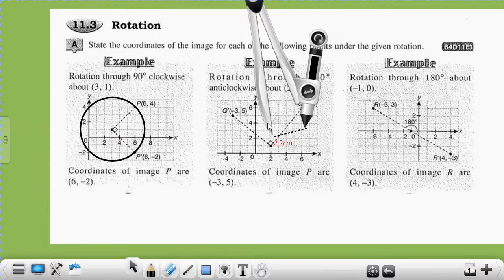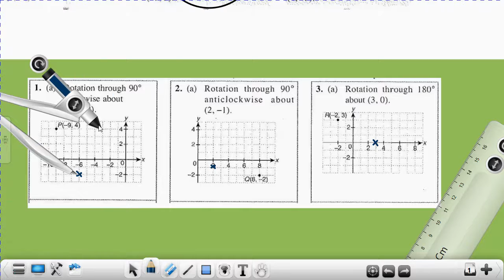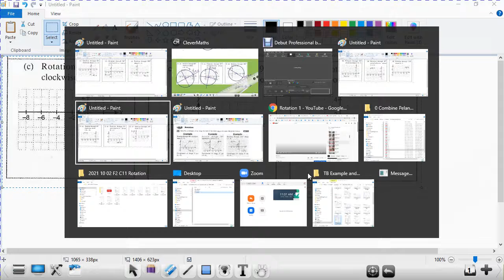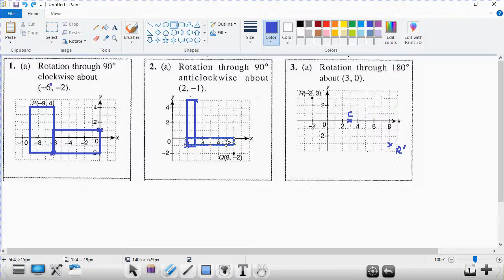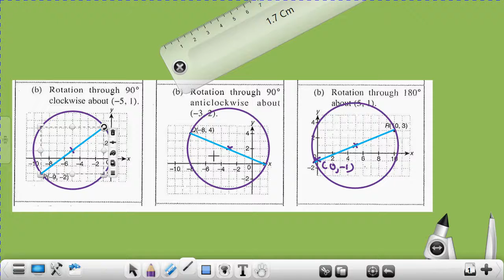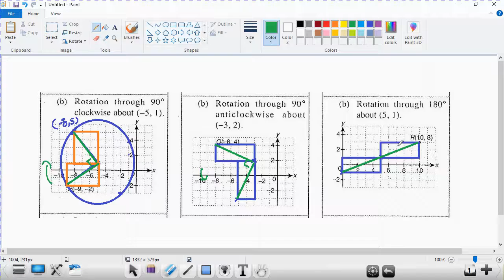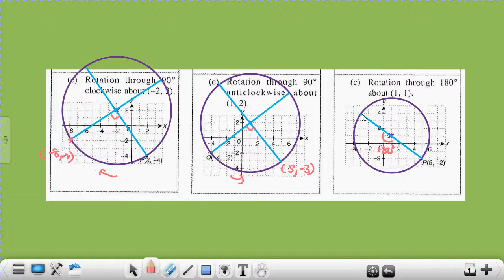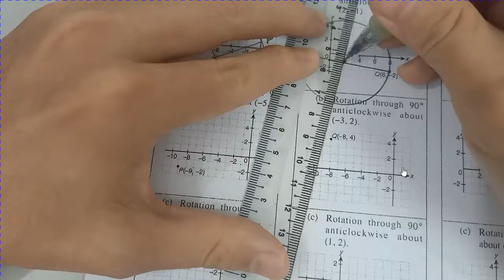1 F2 C11 找rotation的image